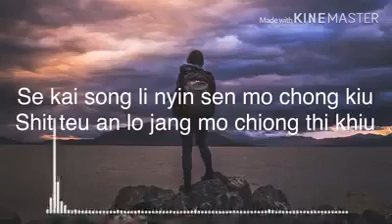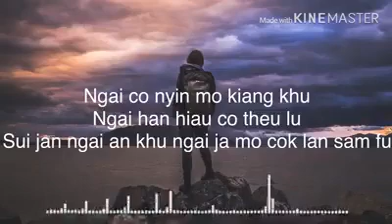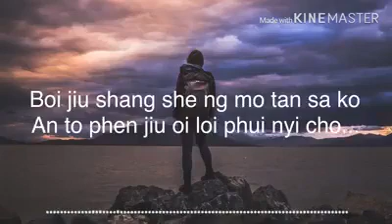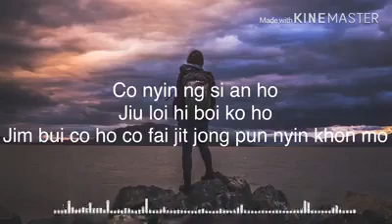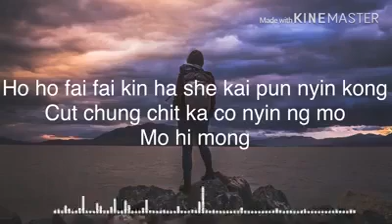NG MO KHON SUI NYIN - Hakka song